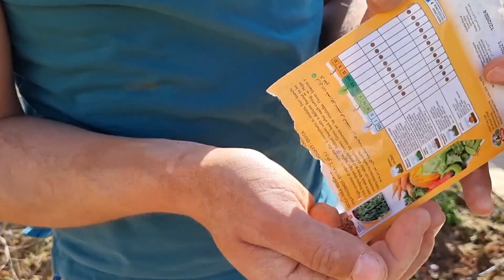زراعات شهر رمضان المبارك🌙 إجعل سفرة الإفطار مليئة بالخضار الطازجة بطريقة سهلة إزرعها الآن!! 🥬☘️🌱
هذا الفيديو لزراعة خضراوات شهر رمضان المبارك.

فيديو مهم جداً يشرح لك طريقة تقليم كرمة العنب وشامل لجميع اصناف العنب. 💠❗في حال كنت ترغب في تقديم دعم مادي للقناة لتغطية تكاليف معدات التصوير والمونتاج والادوات التي تدخل في صناعة الفيديوهات ومساعدتي في الاستمرار اضغط على الرابط بالاسفل وانتسب للقناة،وايضاً هناك ميزات خاصة للمنتسبين يمكنك التعرف عليها من خلال الرابط بالاسفل (ولا تنسى ان تنويها صدقة لدعم نشر العلم النافع) مشكوراً⚘👇🏻